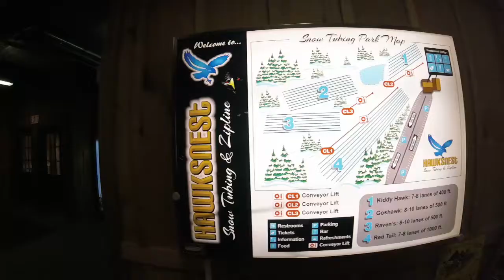Banner Elk & Blowing Rock, North Carolina | Hawksnest Snow Tubing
A mountain trip to a cabin in Banner Elk, NC